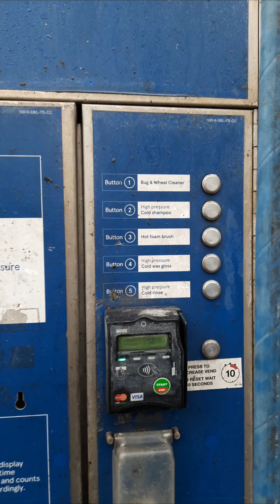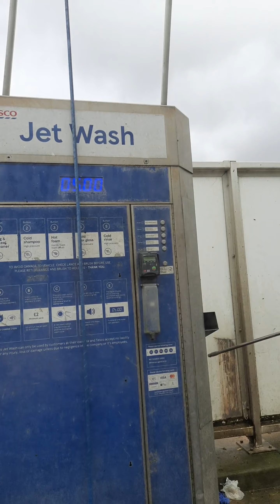How to use Tesco car wash facility - our first car wash review